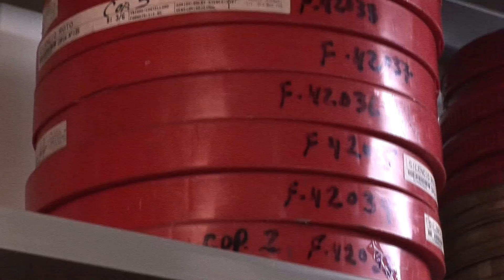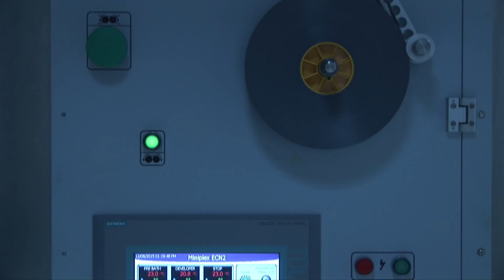Homenaje a Don Enrique Alagón / Filmoteca UNAM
La Filmoteca de la UNAM realiza un homenaje a Don Enrique Alagón,  creador de Labofilms, y agradece su gesto al donar aparatos para el laboratorio digital.